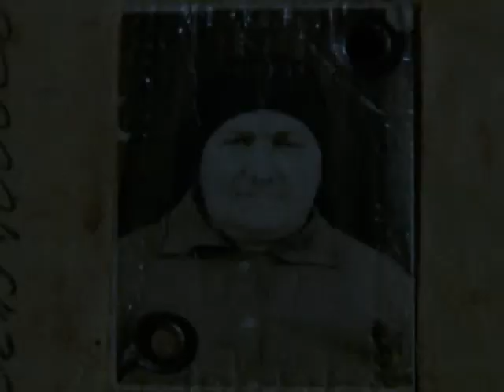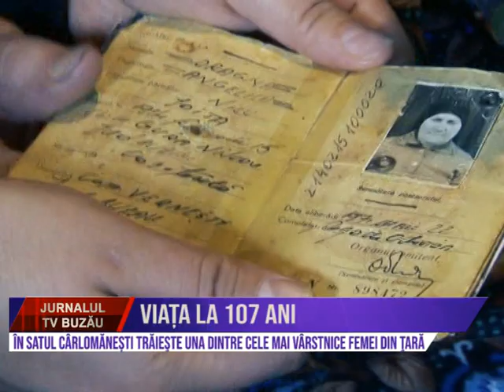VIATA LA 107 ANI